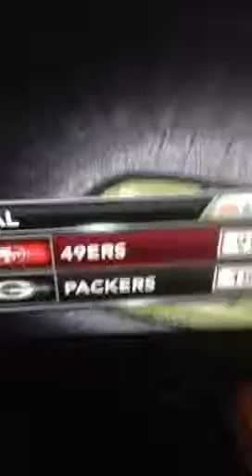Biggest Madden Beat Down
95-15 5minutes accelerated clock on all madden